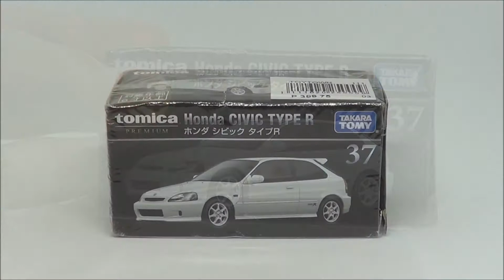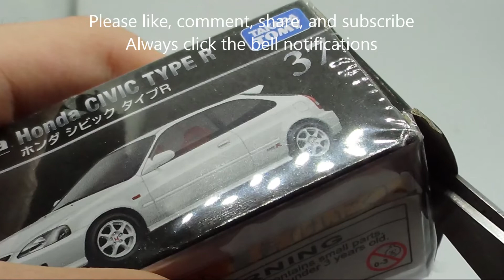How To Unbox/Open The Tomica Box Without Damaging The Box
Tomica No. 13 Nissan GT-R Nismo GT500 Test Car Review
youtu.be/EqGVgAAQ7Pg

Tomica Premium No. 13 Ferrari Dino 246 GT (Red) Review
youtu.be/HBPMUPIW-4c

Hot Wheels 2021 HW Drift Series
youtu.be/cmw1RE6Ebdw

Hot Wheels 2021 HW Dream Garage Series
youtu.be/1KdyBH0rpNQ

Hot Wheels 2021 HW Turbo Series
youtu.be/8C8t9Y6ejAo

Hot Wheels 2021 Factory Fresh Series
youtu.be/RxmIz2oN7nY

More videos on my channel's content